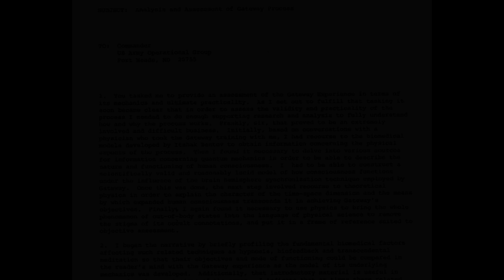Unlock Your Hidden Potential NOW: The Power of Meditation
In this video, we’ll dive into how meditation can sharpen your mind, calm your spirit, and even unlock superhuman abilities like heightened intuition and creativity. We’ll uncover how the Gateway Process (link below) and techniques like Hemi-Sync can rewire your brain and expand your consciousness. Plus, you’ll learn practical meditation steps to transform not only your life but the world around you. Ready to begin your journey? Join us as we explore the powerful connection between meditation and personal transformation!

A superhero emerges from the ashes, unstoppable. Witness Evan Wheat’s awakening into a realm where the mind shapes reality. Dive into his incredible journey at: